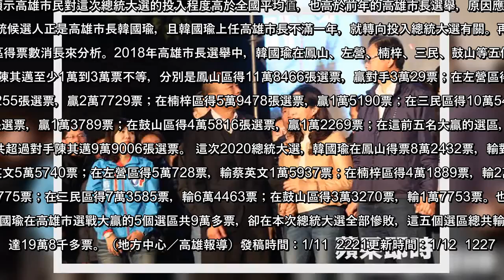✅ 【選票比一比】相隔一年從大贏到慘敗 韓國瑜高市得票狂跌28萬｜蘋果新聞網｜蘋果日報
✍ （更新：投票率分析、新聞影片）2020總統大選投票結果出爐，高雄市長韓國瑜在自己的地盤一敗塗地！韓國瑜在高雄市的總統得票數為61萬0896票，比2018年底市長選舉的89萬2545票，少了28萬多張票！除了個人得票大幅降低，還牽動藍綠版圖消長。而韓國瑜市長選舉大勝對手陳其邁15萬票，此次有「執政優勢」竟還倒輸蔡英文48萬票，一來一回選票流失逾60萬票。 反觀對手蔡英文在高雄市贏得高達109萬7621張選票，刷新陳菊創下的99萬市長選舉得票數，是綠營自高雄縣市合併以來、不管是市長或總統選舉都是得票最高的一次。韓國瑜在這次總統大選中共得到552萬2119票，得票率38.61％，蔡英文得到817萬186票，得票率57.13％，韓國瑜慘輸264萬8067票。而在高雄市的得票部分，「英德配」獲得109萬7621票，得票率62.23％，「國政配」獲得61萬896票，得票率34.63％，蔡英文大勝48萬票6725票。對照2018年的高雄市長選舉得票數，當時高雄市投票率有73.54％，國民黨韓國瑜得票89萬2545票，得票率53.86％，民進黨陳其邁得票74萬2239票，得票率44.79％，韓國瑜大勝陳其邁15萬0306票。但這次總統大選，韓國瑜的得票數比市長選舉減少28萬1649票，顯示高雄市藍綠票數有明顯消長，且韓國瑜「落跑市長」的效應，確實讓許多高雄選民不滿，原本支持韓國瑜選上高雄市長的選民，這次總統大選紛紛「棄韓投蔡」。 從高雄市選民的投票率來分析，2016年第14屆總統大選，當年高雄市的投票率有67.64％，今年總統大選高雄市投票率則飆升到77.44%，不但高於全國投票率74.9％，也高於2018年高雄市長選舉時的投票率73.54％，顯示高雄市民對這次總統大選的投入程度高於全國平均值，也高於前年的高雄市長選舉，原因應該與國民黨提名的總統候選人正是高雄市長韓國瑜，且韓國瑜上任高雄市長不滿一年，就轉向投入總統大選有關。再以高雄市的重點選區得票數消長來分析。2018年高雄市長選舉中，韓國瑜在鳳山、左營、楠梓、三民、鼓山等五個選區都贏對手陳其邁至少1萬到3萬票不等，分別是鳳山區得11萬8466張選票，贏對手3萬29票；在左營區得6萬8255張選票，贏2萬7729票；在楠梓區得5萬9478張選票，贏1萬5190票；在三民區得10萬5406張選票，贏1萬3789票；在鼓山區得4萬58 ...